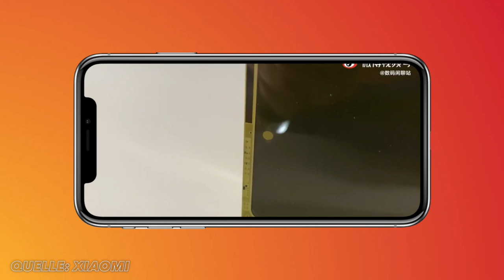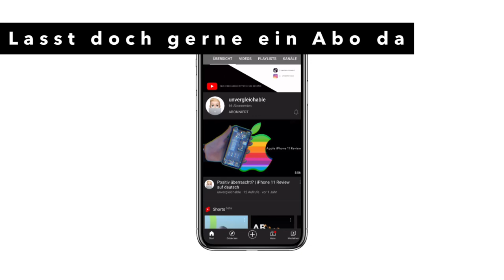Xiaomi auf Platz 1, WhatsApp Update, Xiaomi Mi Mix 4 und Galaxy Z Fold 3 und Flip Preise | TechCheck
Moinsen,
hier gibt es mal wieder die besten Technik News der Woche.
In dieser Woche, genauer gesagt gestern hat Xiaomi das Mi Mix 4 offiziell gemacht. Mein Video habe ich davor schon produziert, da war es noch nicht safe. Die Leaks waren bei dem Produkt ziemlich genau. Das große Feature, also der Under Display Fingerprint Sensor ist tatsächlich das Hauptfeature.
Unser Thema Numero Dos ist das neue WhatsApp Update. Anders gesagt hat sich WhatsApp einfach von einer Snapchat Funktion
inspiriert lassen. Ihr könnte jetzt Fotos und Videos verschicken und diese Löschen sich nach einmaligem Anschauen. Für Nachrichten geht das leider allerdings noch nicht.
Das dritte und damit vorletzte Thema hat wieder mit Xiaomi zu tun, denn sie sind im 2. Quartal 2021 die größte Smartphonemarke. Sie haben mit 12,7 Millionen Geräten Samsung vom Thron gestoßen und einen Anstieg der Verkäufe von 67% verzeichnen können.
Das letzte Thema hat mit dem heutigen Samsung Event zu tun. Es sind die wahrscheinlichen Preise der Geräte. Das Z Fold 3 wird wahrscheinlich eine UVP von 2009€ haben und das Z Flip 3 wird voraussichtlich bei 1029€ starten. Mal sehen, ob das stimmt und was die Geräte noch so können. Drückt die Daumen
Und bis zum nächsten Video

Ich habe dieses Jahr das Ziel 100 Abonnenten zu erreichen und deshalb würde es mich freuen, wenn ihr auch ein Abo da lasst✌🏻 Ein Like oder Kommentar würden mich auch freuen👍🏻

Kapitel:
00:00: Begrüßung & Intro
00:11: Xiaomi Mi Mix 4
01:20: WhatsApp Update
01:48: Werbung in eigener Sache
02:03: Xiaomi verkauft in Europa die meisten Smartphones
02:50: Samsung Galaxy Z Fold 3 und Z Flip 5G Preise
04:03: Verabschiedung & Outro